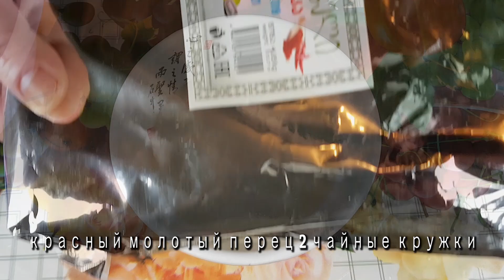Быстрое Кимчи (Салат) рецепт Fast and Easy Fresh Kimchi recipe 배추겉절이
Нет времени ждать и готовить целыми сутками!
Но так хочется Кимчи^^ Тогда этот рецепт для вас!
Легко и быстро! Вкусно и полезно!
Ингредиенты на 2 больших кочана Пекинской капусты:
2 больших кочана Пекинской капусты,
красный молотый перец 2 чайные кружки,
рыбный соус половина чайной кружки,
молотый чеснок 3 головки,
молотый имбирь 1 ст.л,

No time to wait and cook for whole days!
But you want Kimchi ^^ Then this recipe is for you!
Easy and fast! Tasty and healthy!
Ingredients for 2 large heads of Napa cabbage:
2 large heads of Napa cabbage,
ground red pepper 2 tea mugs,
fish sauce half a tea mug,
ground garlic 3 heads,
ground ginger 1 tbsp,

Wishful Thinking  1:39 Dan Lebowitz